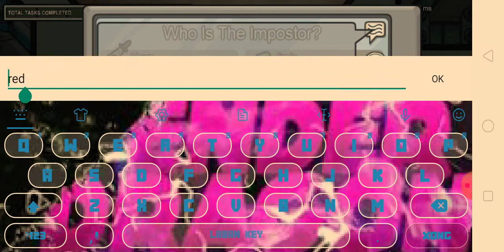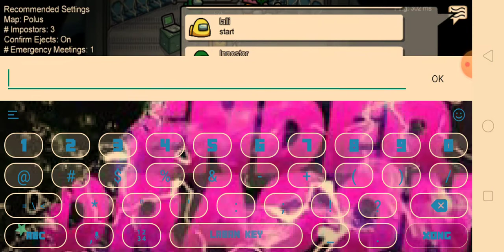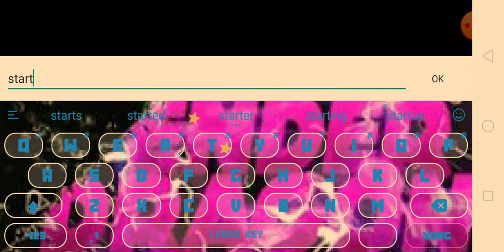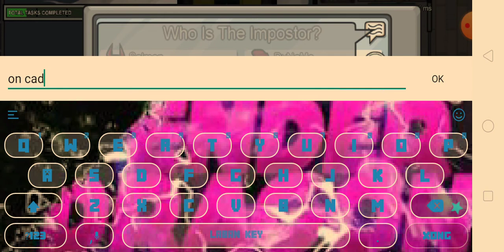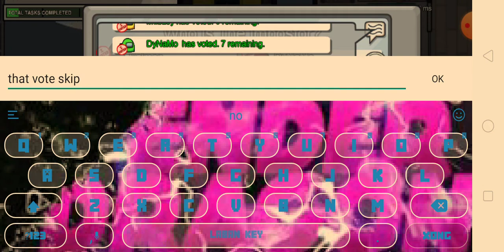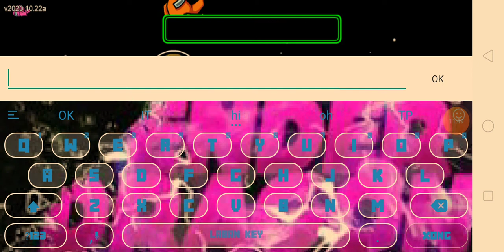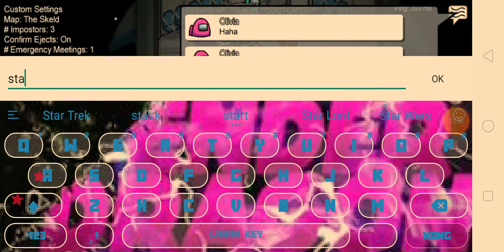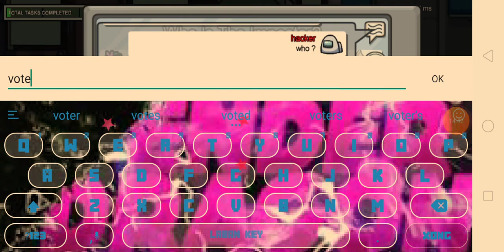làm impostor và crewmate thắng và thua